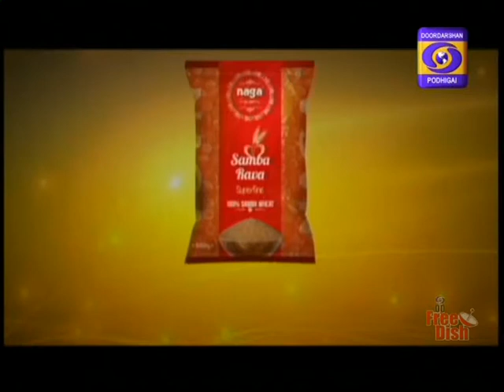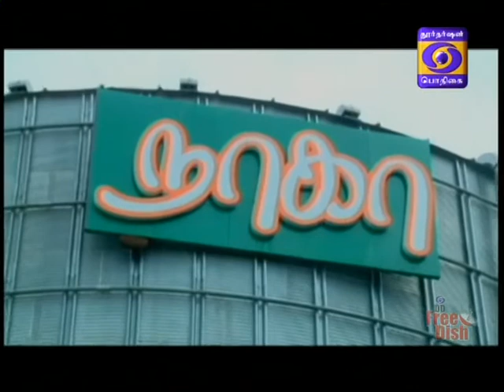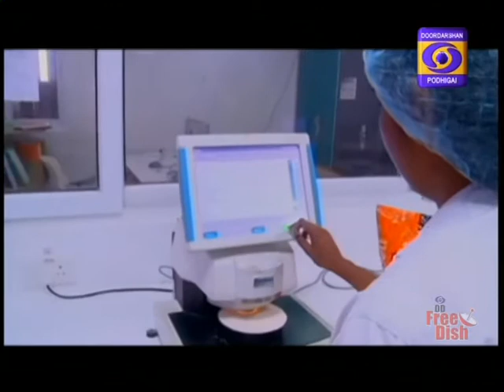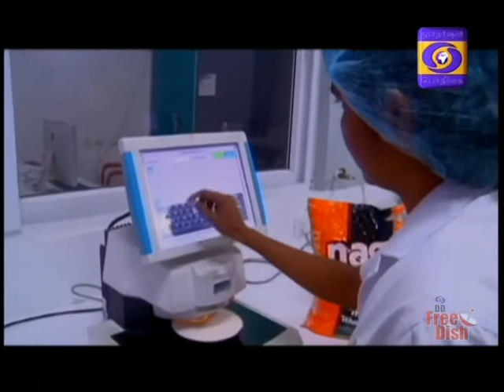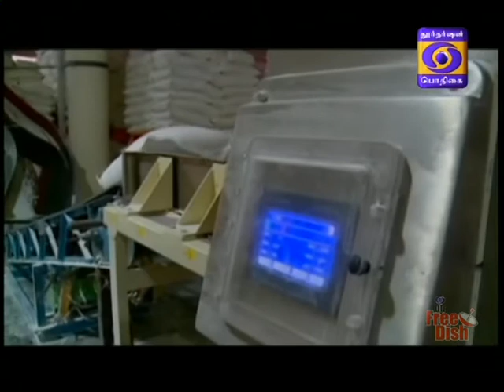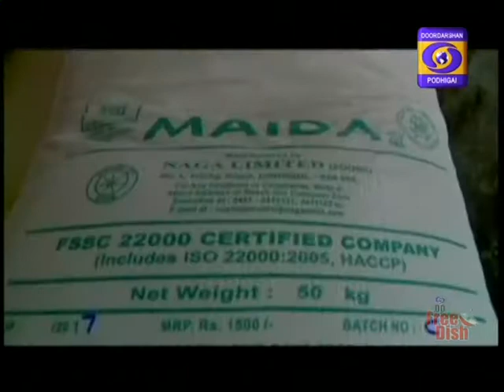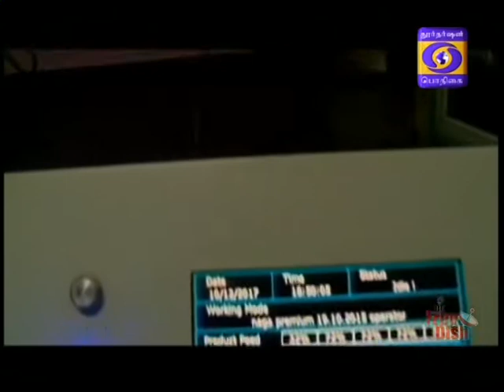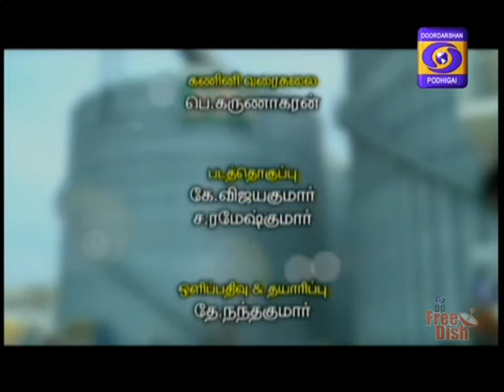DDK CBE KADAIKU POLAM 06 01 2018